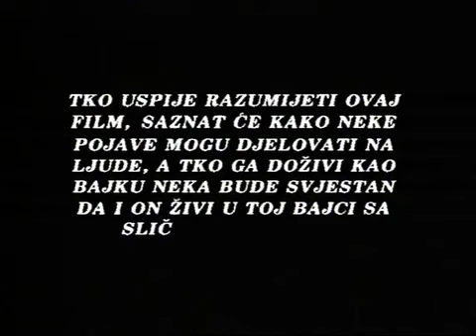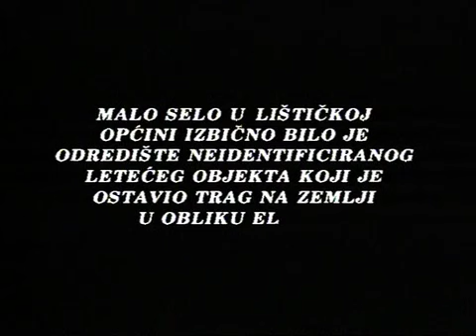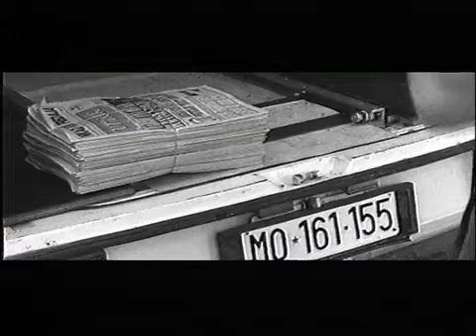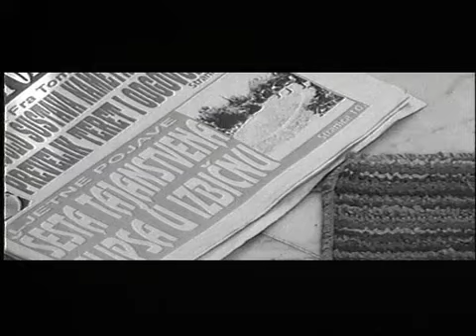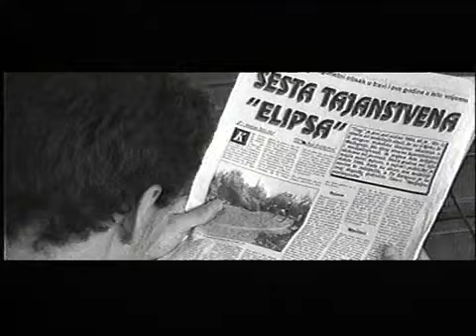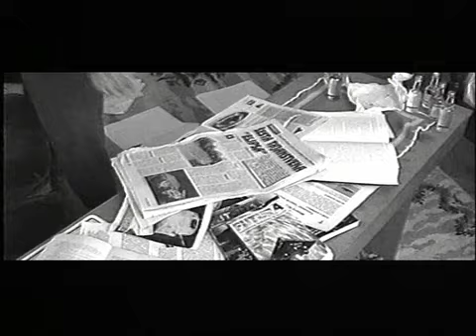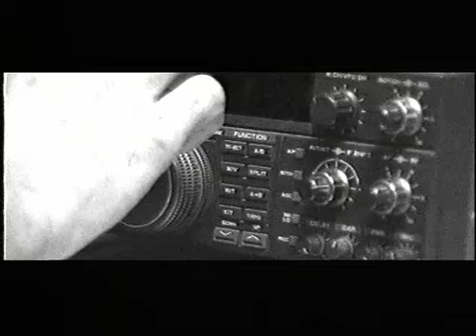Elipsa I. dio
Elipsa